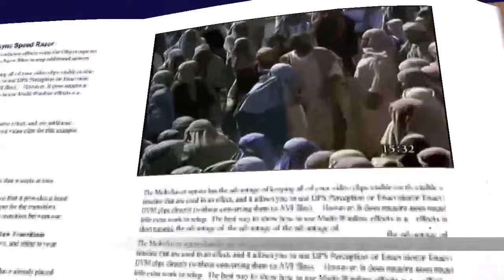marcos 8, 1-10 evangelio febrero 10 2024